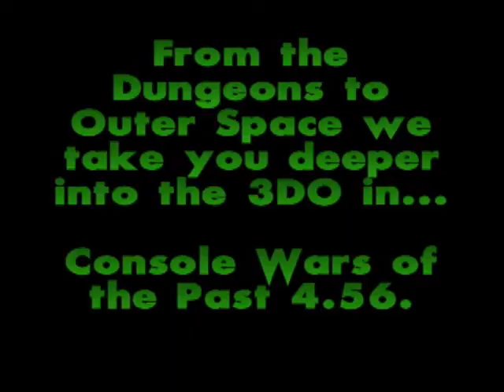Console Wars of the Past 4.55 - 3DO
Part of NewGenGamers.com's series that helps bring to life the feel of classic systems through video,audio,written word, and more. Featuring Ray Tennant & Ron Whitmer as the players and commentators. With special guest, video game expert Duck Wensel.